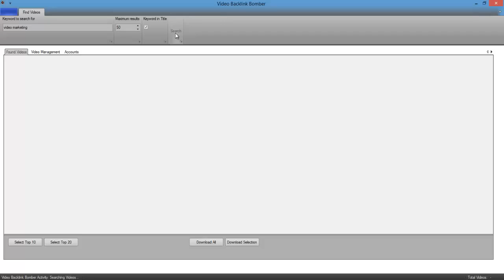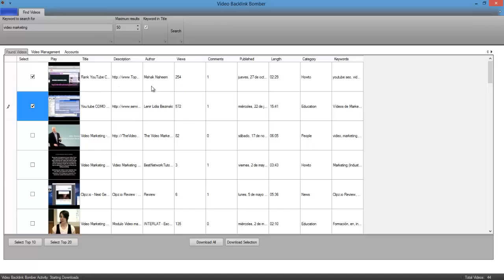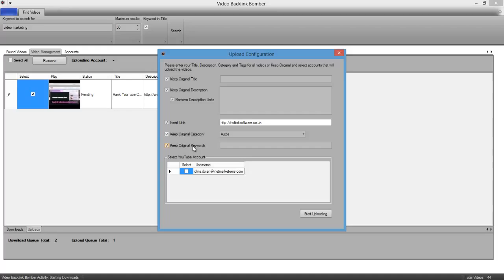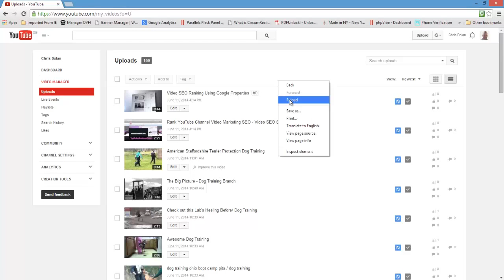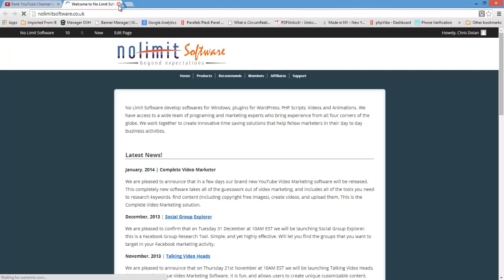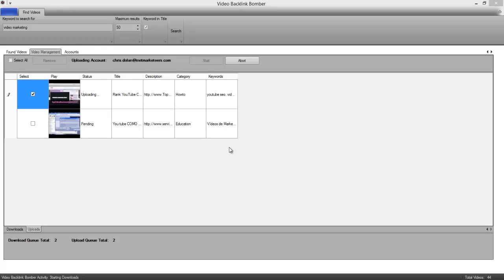Video Backlink Bomber - Video Backlink Bomber Review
for more Video Backlinks Bomber review!

What Is Video Backlink Bomber?

Video Backlink Bomber is a brand new software that makes it easy to put your backlinks on the top ranking videos for any keyword. You won`t beleive how easy it is to build highly targeted backlinks for your videos and keywords. This software is 100% legitimate and amazingly it plays completely by the YouTube rules.You simply enter a Keyword, tell the software how many results you want, and in minutes you are able to start uploading someone else content to your channel with your link in the description.

What is Benefits Of Video Backlink Bomber ?

It is all thanks to this amazing software called Video Backlink Bomber developed by my good friend Chris Dolan. You simply enter a Keyword, tell the software how many results you want, and in minutes you are able to start uploading someone else content to your channel with your link in the description. Don't worry it is 100% whitehat, in fact YouTube users mark these videos as ones you can use in your own products and channels. But wait there is more, if you act fast you can get this with PLR Reseller rights.

 With Video Backlink Bomber you just need to think of a keyword choose how many results and if you want to find videos with your keyword in the title, and click the Start button. Within 5 minutes of running the software I am able to start building my channel content with the top rated videos from YouTube but instead of passing the link juice to the video creator it is all being passed to my paysites.